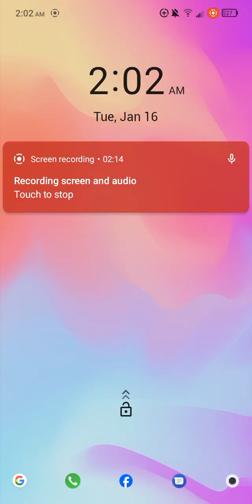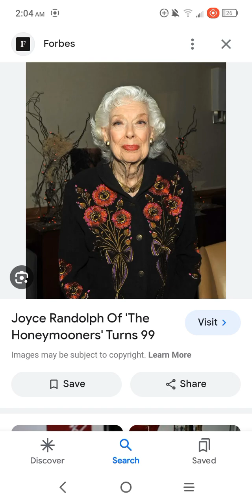R.I.P. Joyce Randolph